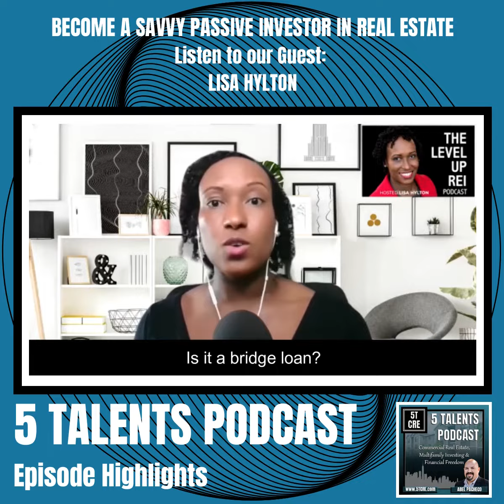5 Talents Podcast - Become a Savvy Passive Investor in Real Estate with Lisa Hylton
Become a Savvy Passive Investor in Real Estate with Lisa Hylton